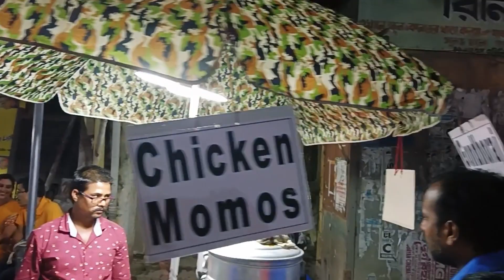অষ্টমীতে শ্রীরামপুর এ সারা রাত কি কি করলাম।।